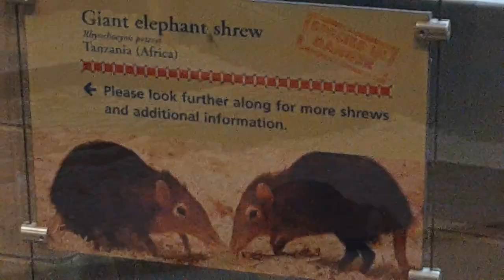Нас выгнали из Зоопарка Philadelphia USA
США Halloween Пришельцы на ферме Ч.2
США Halloween Пугающее поле Ч.1
Ферма в США, урожай яблок и тыкв
Ringing Rocks County Park Waterfall / Парк округа Рингинг Рокс Водопад

Wonderful place from Airbnb / Shirley New York / Дом с Airbnb Ширли Нью Йорк
Как происходит заключение брака в Америке США
Кинотеарт в США / Theater in US